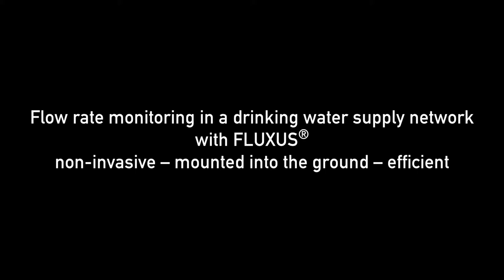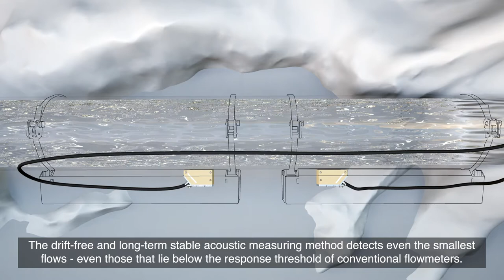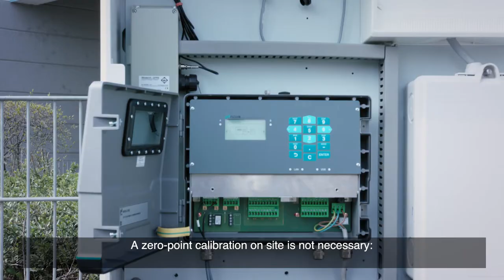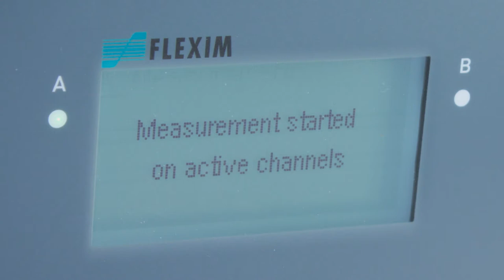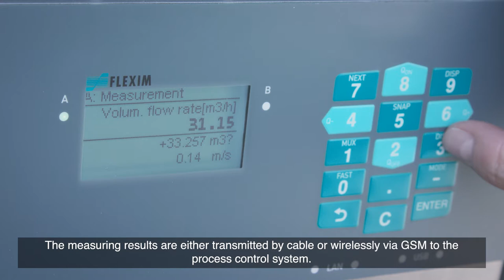Flow rate monitoring in a drinking water supply network with FLUXUS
non-invasive - mounted into the ground - efficient